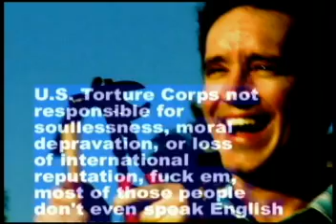Job Opportunities!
Recent grads, check it out! With a whopping 51,000 jobs created last month, you're going to need all the help you can get.

The President just signed new torture legislation into law--somebody's going to have to fill these Jobs Of The Future.

Cast:  Marc Evan Jackson, Nyima Funk, Josh Funk, Andy Cobb